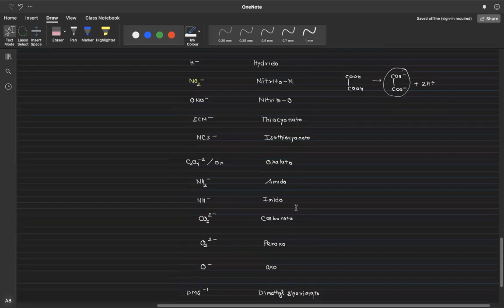XII - Chemistry - Co ordination Compound Lectures - 02